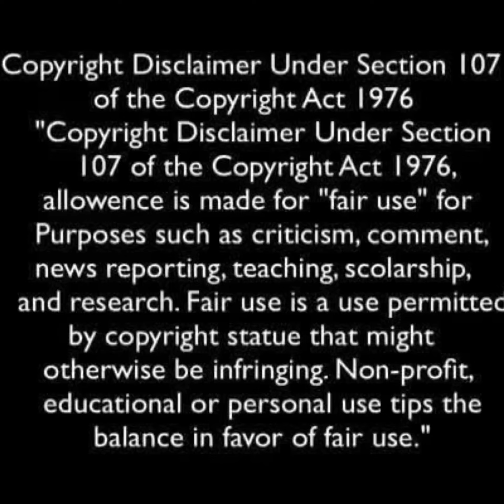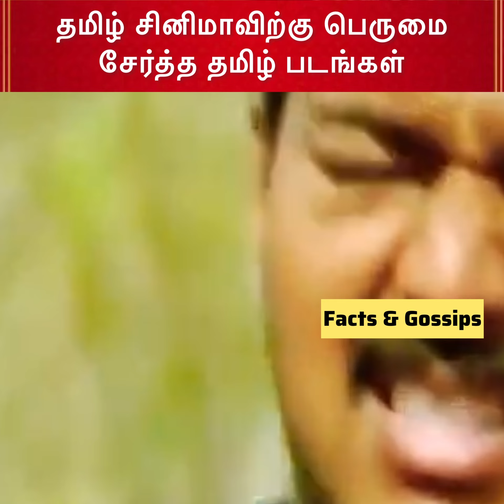பெருமை சேர்த்த தமிழ் படங்கள்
Watch the List of Movies which brought proud moment to Tamil Cinema

Follow us in Facebook, Instagram